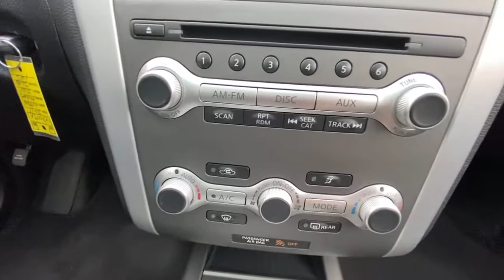2011 Nissan Murano Gainesville, Buford, Cumming, Dawsonville, Flowery Branch, GA 42009A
Brilliant Silver Metallic Used 2011 Nissan Murano available in Gainesville, Georgia at Jim Hardman Buick GMC. Servicing the  Buford, Cumming, Dawsonville, Flowery Branch, GA area.